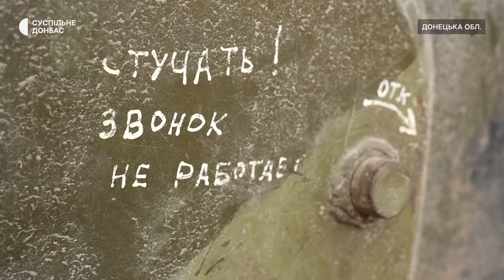Артилеристи і тіктокери. «Бельск» і «Рижий» з 60-ї бригади воюють на САУ на Донеччині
Повернувся з Польщі та пішов на фронт. Боєць на псевдо "Бельск" несе службу в 60-й окремій механізованій Інгулецькій бригаді артилеристом на Лиманському напрямку у Донецькій області. Захищає країну пліч-о-пліч з рідним братом на псевдо "Рижий".
Історія братів-артилеристів, які боронять на Донеччині — у матеріалі Суспільне Донбас.

Авторка: Анастасія Галасюк
Камера: Олександр Буряк
Монтаж: Ірина Нікіфорова

Офіційна сторінка філії Суспільного мовника.

Матеріал виготовлено за сприяння Міжнародного Фонду Страхування Журналістів від Асоціації “Незалежних Регіональних Видавців України”, що є складовою програми підтримки Voices of Ukraine, яку координує European Centre for Press and Media Freedom. Voices of Ukraine реалізується у межах Ініціативи Hannah-Arendt-Initiative і фінансується German Federal Foreign Office. Програма забезпечує страхування журналістів, але не впливає на редакційну політику, даний матеріал містить виключно погляди та інформацію, отриману редакцією.